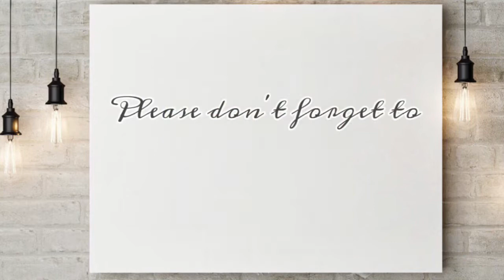AFFORDABLE SCHOOL MAKEUP + ESL TEACHER ESSENTIALS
Muchas Gracias